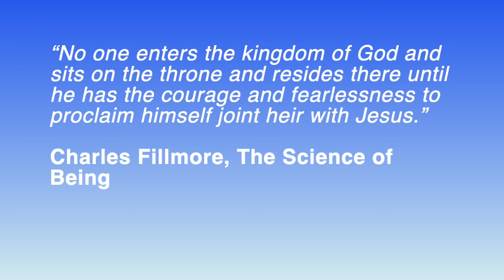Christmas Advent of Hidden Symbols - Day 22 - JESUS CHRIST! Inner Alchemy & The Sacred Secretion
Welcome to the Christmas Advent of Hidden Symbols video series!

Each day I'll be decoding a nativity symbol! A Bible Study - Explaining the Christmas Story and the magic of Christmas (Christ Mass)

This is Day 22 - today we explore the birth of Jesus Christ Decoded, specifically looking at the Inner Alchemy of the body & The Sacred Secretion process. Learn how Baby Jesus is associated with spiritual rebirth and the birth of christ consciousness.

Help deepen your knowledge and understanding of Christ Oil in your body with the Complete SACRED SECRETION Guide: